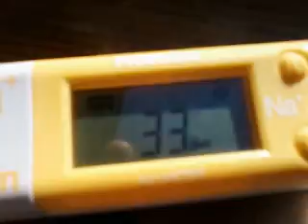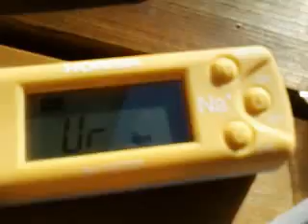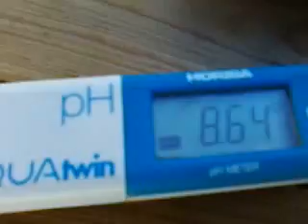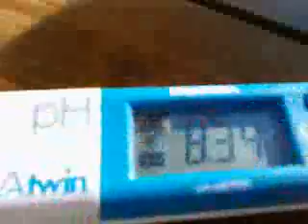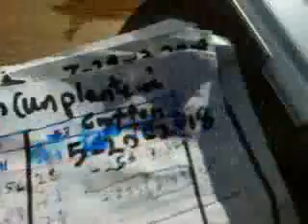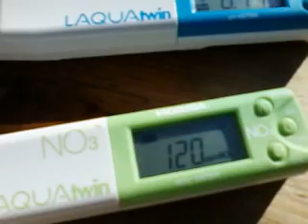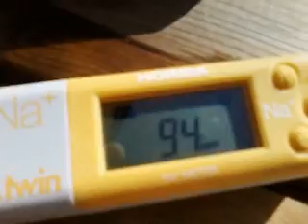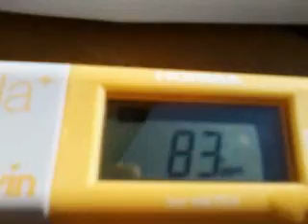pH, Sodium (Na+) and Nitrate (NO3-) of Upper Midwest Soils (Northern North Dakota) - Part 3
Preliminary investigation of Northeasterrn Upper Midwest (Minto, Nash, Grafton & Hamilton, North Dakota) Soils for pH, Total Dissolved Soilds (TDS) Potassium ions (K+), Calcium (Ca2+), Sodium (Na+) and Nitrate (NO3-) - Part1

pH, Sodium (Na+) and Nitrate (NO3-) of Upper Midwest Soils (Northern North Dakota)- Part 4 (retest) (Na+ retest for Minto & Hamilton, ND)